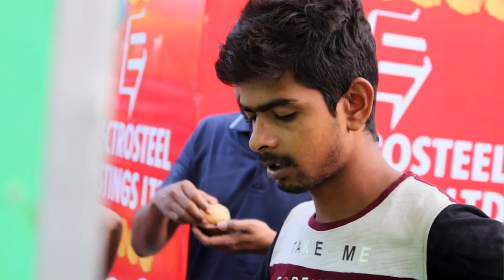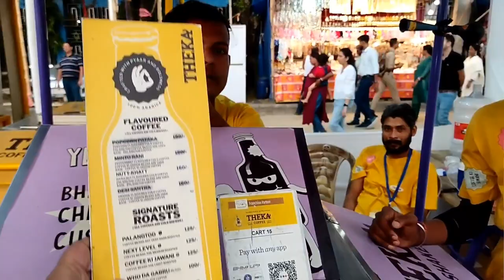Durga Puja Street Food Kolkata l Food Paradise Kolkata l Street Food Tour l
This Is Kolkata Street Food

Location FD Block Kolkata Saltlake city

time all day

Best Street food in Durga puja
vegetarian food in Kolkata
junk food l golgappa l panipuri l chaat l gugni l bhelpuri l